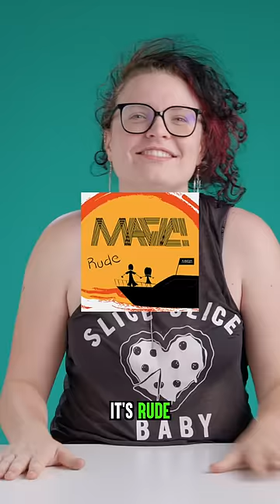Can You Name These Tunes?